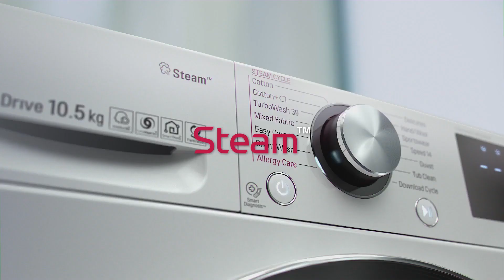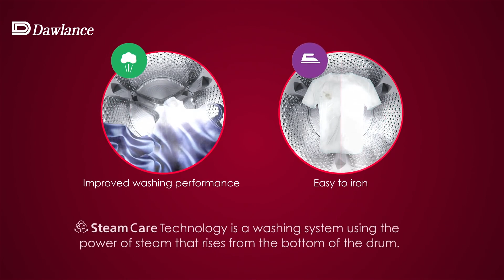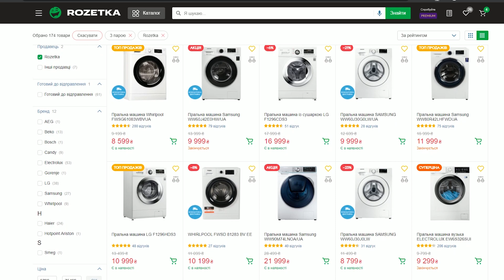Плюси та мінуси пари в пральних машинах | Корисні поради для домашньої побутової техніки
З кожним роком сучасні пристрої отримують все більше і більше технологій. Які з них дійсно корисні, а які ні — можна розібратись тільки купивши товар. Саме тому ми вирішили розповісти вам плюси та мінуси пари в пральних машинках, щоб ви могли зрозуміти, чи потрібно вам така функція.